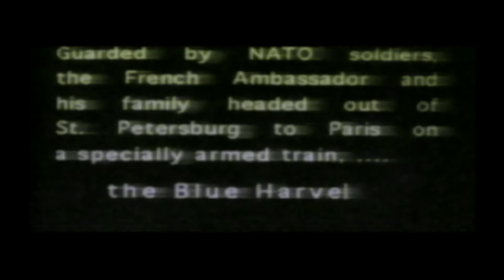Covert Ops Nuclear Dawn PSM#34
Chase the Express, known in North America as Covert Ops: Nuclear Dawn, is a video game created by Sugar & Rockets for the PlayStation, and released in 2000. On March 16, 2000 Activision announced that they had acquired the North American publishing rights to Chase the Express. -Wikipedia